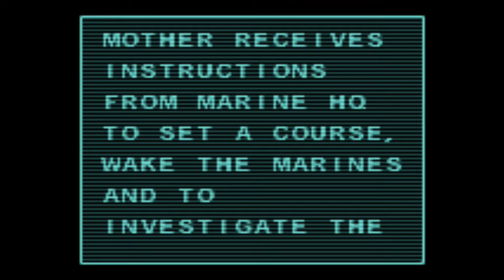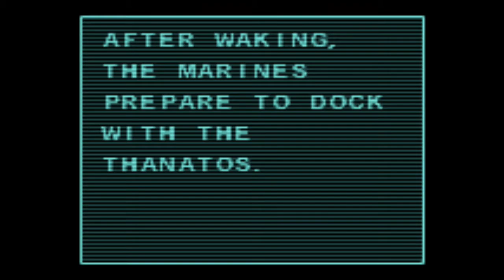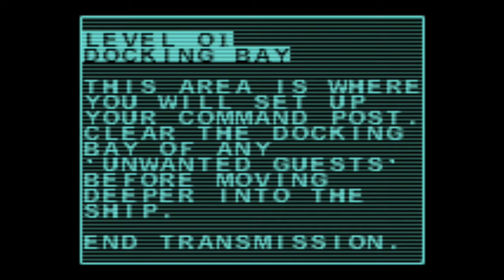Aliens Thanatos Encounter - Nintendo Gameboy Color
Aliens: Thanatos Encounter is a 2001 shooter video game developed by Wicked Witch Software and based on the Alien science-fiction horror film series. It was published by THQ and released for the Game Boy Color handheld game console